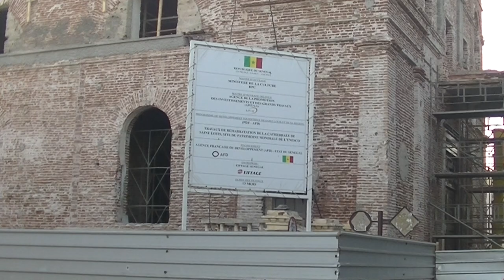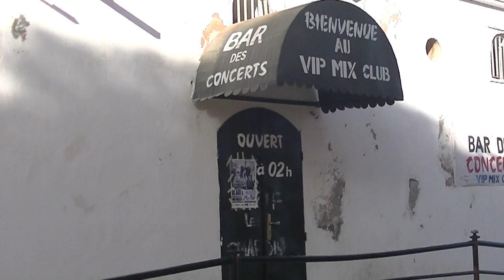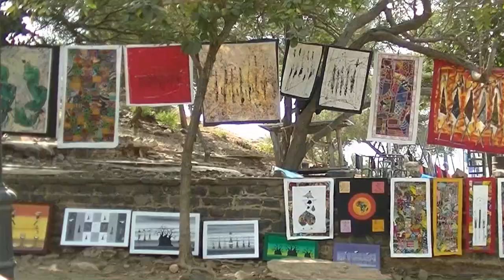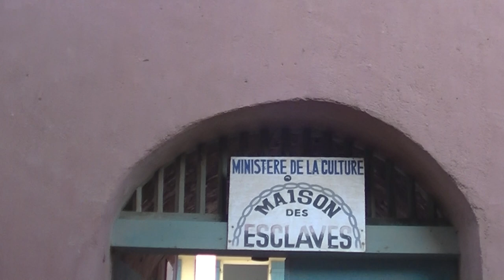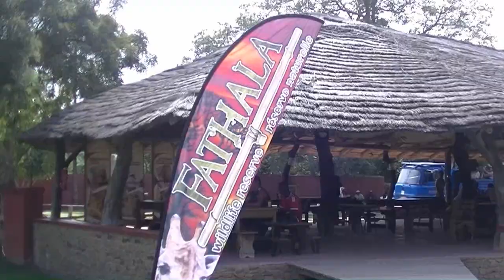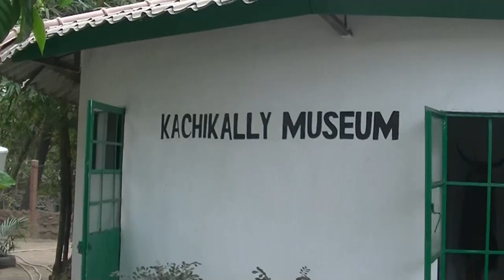Gambia i Senegal - Gambia and Senegal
Film jest relacją z wycieczki do Gambii i Senegalu.
Po wylądowaniu w Banjul - stolicy Gambii - przeprawiliśmy się promem przez rzekę Gambię i przekroczyliśmy granicę z Senegalem. W Senegalu pływaliśmy w Parku Narodowym delty rzeki Saloum, oglądając lasy mangrowe i spacerując po wyspie baobabów. Następnie pojechaliśmy do Touby prze Kaolack. W Toubie zwiedziliśmy Wielki Meczet, wybudowany przez bractwo Murydów. Z Touby pojechaliśmy do Saint Louis, w którym zwiedziliśmy wyspę z kolonialną zabudową, wpisaną na listę dziedzictwa UNESCO. Stamtąd pojechaliśmy do ornitologicznego Parku Narodowego Djoudj podglądać kormorany, pelikany, wężówki i inne ptactwo wodne. Potem w drodze do rezerwatu Bandia zatrzymaliśmy przy jednym z najstarszych baobabów w Senegalu i przy katedrze Św. Anny w Thies.
W prywatnym Rezerwacie Bandia odbyliśmy 2-godzinne safari, oglądając strusie, małpy, antylopy, zebry, guźce, żyrafy, bawoły, hieny i krokodyle. Stamtąd pojechaliśmy nad Różowe Jezioro, gdzie była meta Rajdu Dakar, zanim został on przeniesiony do Ameryki Południowej. Potem dotarliśmy do Zielonego Przylądka i zwiedziliśmy Dakar. Z portu w Dakarze popłynęliśmy na wyspę Goree, na której odwiedziliśmy m.in. Dom Niewolników. W drodze powrotnej do Gambii zatrzymaliśmy się jeszcze w Rezerwacie Fathala.
Po powrocie do Gambii zwiedziliśmy jej stolicę - Banjul i Muzeum Kachikally wraz ze świętą sadzawką z krokodylami w Bakau.
Wycieczka odbyła się w grudniu 2018 roku.

Życzymy miłych wrażeń w trakcie oglądania